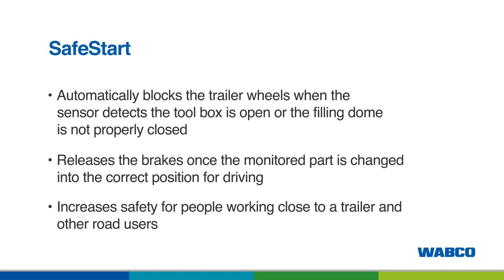WABCO SafeStart for Tankers - Intelligent Trailer Program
Automatically activates the tanker's trailer brakes when the sensor detects the control panel is open or the filling dome is not closed properly.